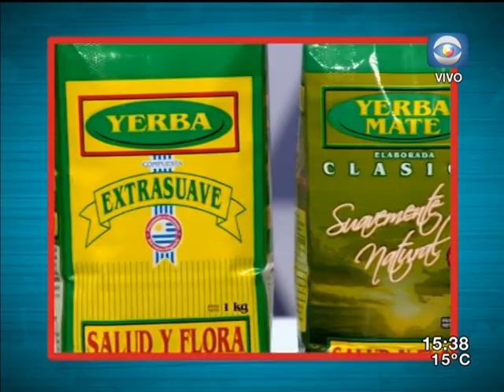La Tarde en Casa / 20.09.16 / Bloque 3 / Julio Trochansky SMU